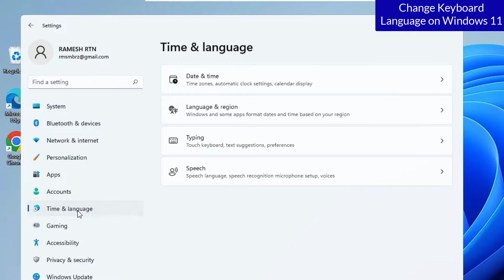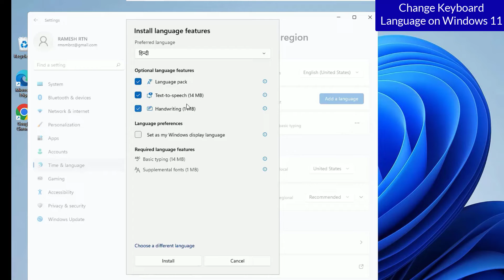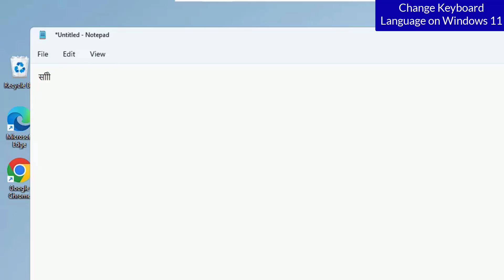Switch Keyboard Languages in Windows 11 Effortlessly | Quick & Easy Guide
How to Change Keyboard Language in Windows 11,